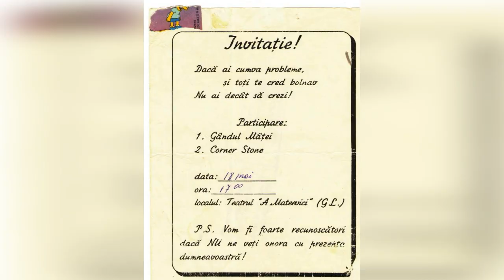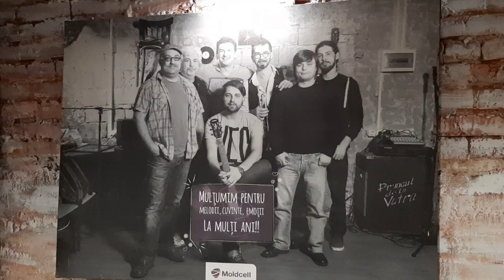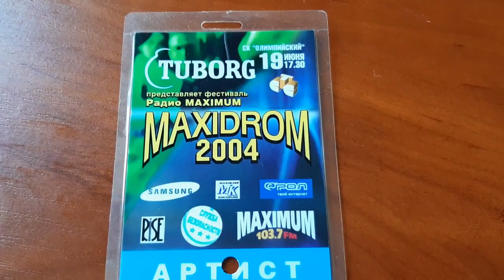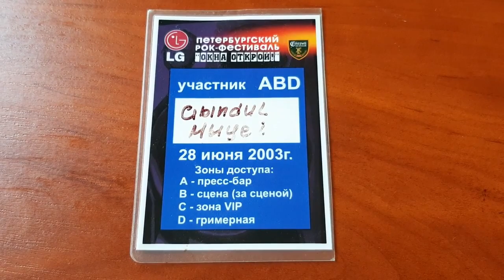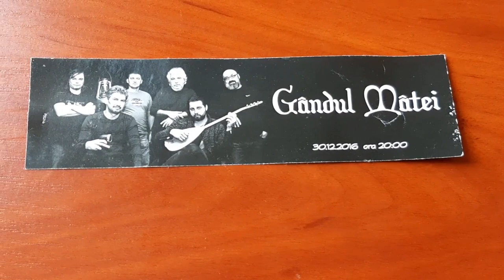Gândul Mâței – 25: De la Ciocana încoace. Nicu Țărnă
Gândul Mâței – 25: De la Ciocana încoace...
XVI. Nicu Țărnă, vocalistul formației Gândul Mâței
Autor și prezentator – Nicolai Mișcoi
Operatori – Nicolai Mișcoi, Ivan Lungu
Montaj – Nicolai Mișcoi
Mulțumesc mult!
XVI. Нику Цэрнэ, вокалист группы Gândul Mâței
Автор и ведущий – Николай Мишкой
Операторы – Николай Мишкой, Иван Лунгу
Монтаж – Николай Мишкой
Большое спасибо!